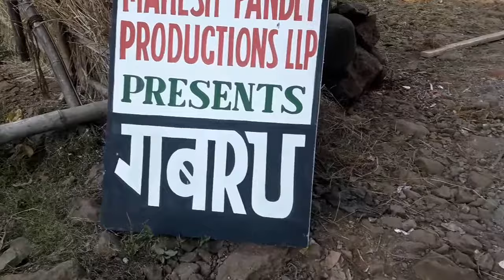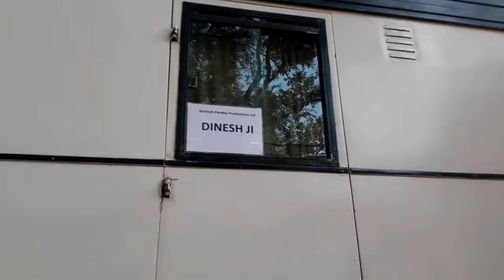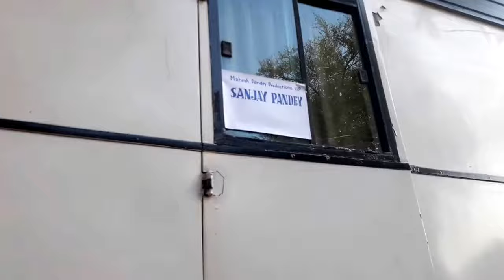इस भोजपुरी फ़िल्म की भव्यता देख भौचक्के रह जाएंगे आप